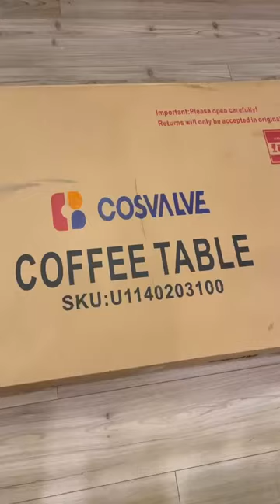High Gloss LED Coffee Table with Drawer & 16 Colors LED Lights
Transform your home into a modern haven with our stunning led coffee table. This masterpiece of design seamlessly combines style and functionality, creating an ambiance that's perfect for any occasion. 💡☕

Choose from a spectrum of vibrant colors and dynamic lighting effects to match your mood or the atmosphere of any gathering. 🏡✨

The same product , please check